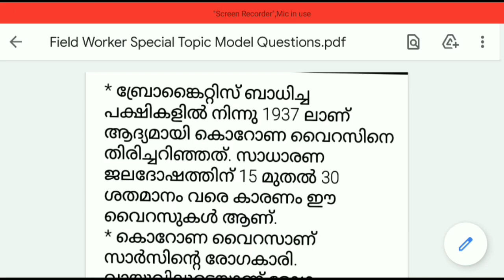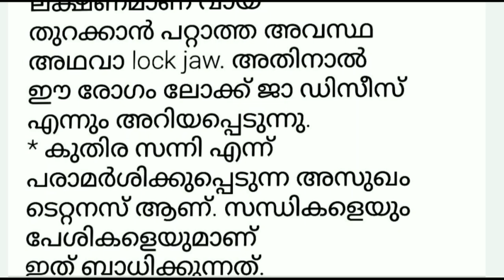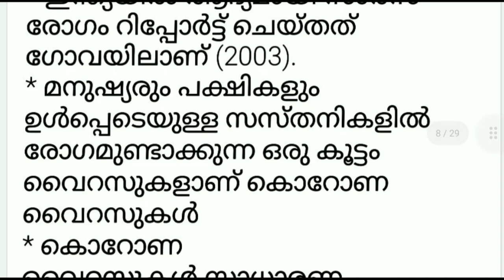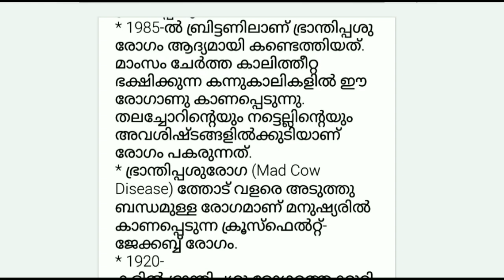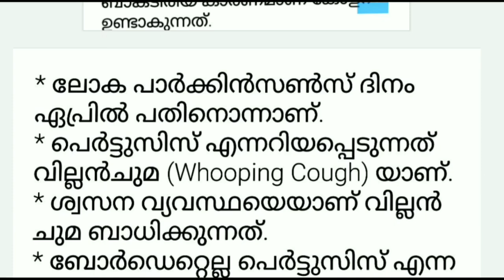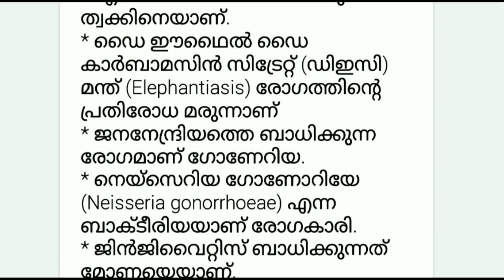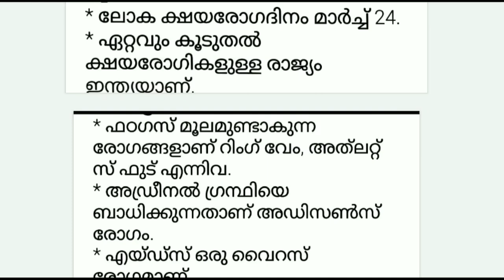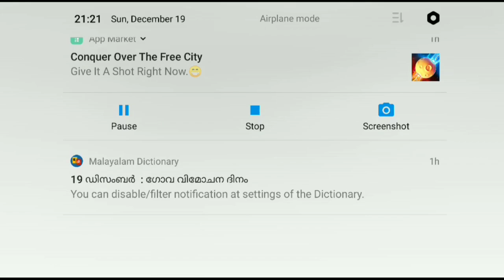Field Worker Special Topic || Model Questions || Public Health || Vector Control